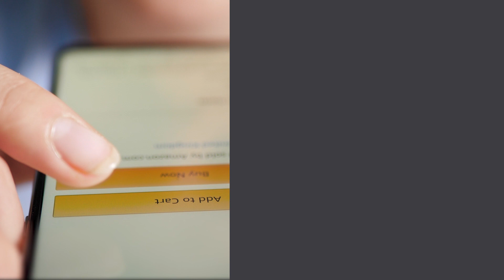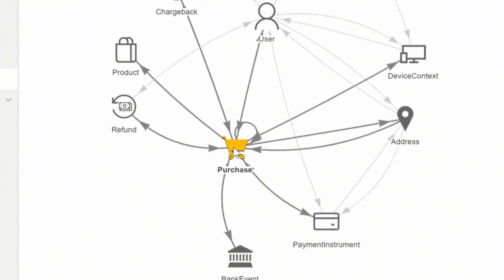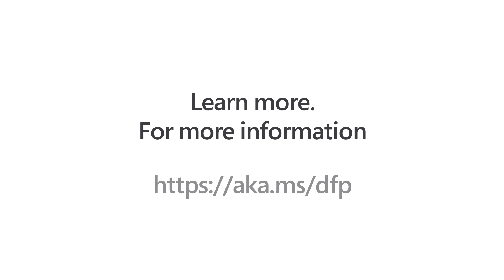Learn how to protect purchases with Dynamics 365 Fraud Protection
Microsoft Dynamics 365 Fraud Protection is a cloud-based solution with purchase protection capability designed to help protect online revenue by improving the acceptance rate of commerce transactions with insights and tools that help balance revenue opportunity vs fraud loss and checkout friction. Combat payment fraud with adaptive AI technology that continuously learns and adapts to evolving fraud patterns. Get the benefit of connected knowledge generated from all Dynamics 365 Fraud Protection customers for better fraud insights.

Discover how you can take an innovative approach to protect your revenue with Microsoft Dynamics 365 Fraud Protection.